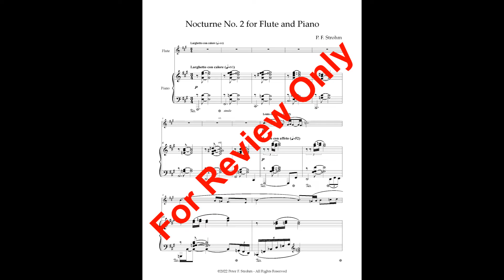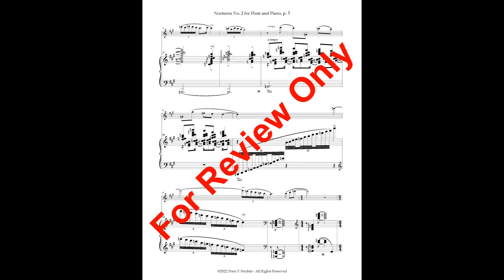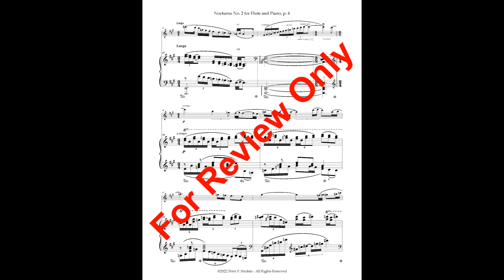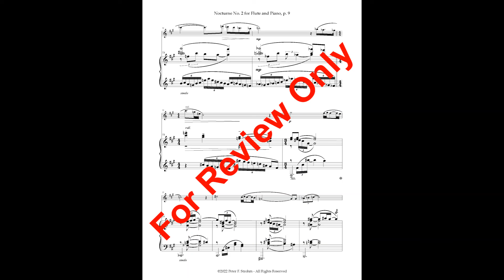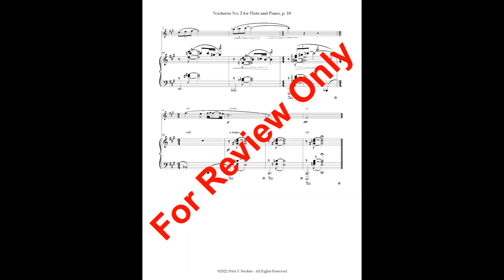Nocturne No. 2 for Flute and Piano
"Nocturne No. 2 for Flute and Piano", from American composer P. F. Strohm,  is a tonal work in A Major, with a range of E4 to B6. The work has a slow pulse with a fluid melodic lines and an impressionistic harmonic sound. The flute moves freely both melodically and harmonically. As with the composer's Nocturne No. 1, mid-level players will benefit from the need fo sensivitive interaction with their accompanist, as well as from the subodividing required to place rhythmic figures accurately at slow tempos. The piece has a short, unaccompanied cadenza-like section before the recapitulation that covers the entire range of the piece, and shows flexibility. Level of difficulty is Medium. Performance time is 5:25. Member, ASCAP.

"Nocturne No. 2 for Flute and Piano" is available for purchase from these outstanding vendors: